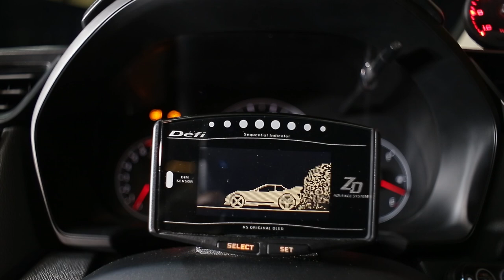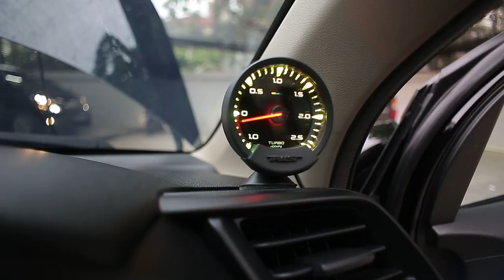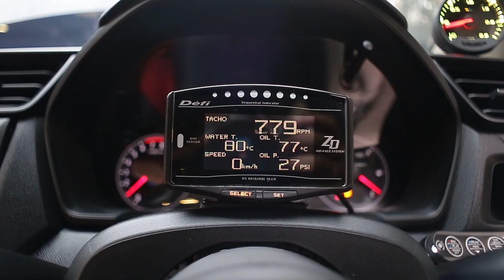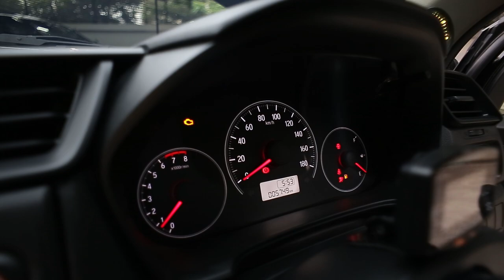HONDA BRIO TURBO 175HP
Undercarige
1. C-max coilover 32 damper ajustable
2. Regamaster 15 / 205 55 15
3. Endless big brake kit
4. Camber bolt

Engine
1. Turbo greddy
2. Waste gate turbosmart
3. Bov turbo smart
4. Sard 800 cc injector
5. External injector
6. Intercooler apexi
7. Full samco
8. Dastek full turbo module
9. Kenalpot full stanless steel
10. Muffler made in thailand

Interior
1. Bride cuga tomcat carbon back ( 2 pcs )
2. D1 spec rainbow shift knob
3. Original Issota deep streering wheel
4. Greddy boost meter
5. Defi advance zd
6. Takata 4 point seat belt

Body
1. Front bumper RS
2. Lips Carbon
3. Wing Carbon

Extra info
1. 175 hp 186 torque 0,3-0,4 boost ( dyno sigma speed )
2. Parts std semua ada